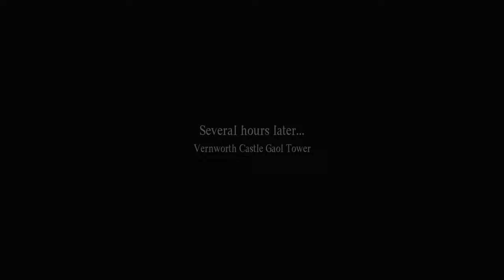I Found A Chimera! - Dragon's Dogma 2 Pt. 9 [Let's Play]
Dragon's Dogma 2 Let's Play Part 9!
Fighter Arisen, Mage Pawn
Pawn ID: 374YJ3DD0NCM

I'll try my best to put time stamps on all the things I find!

00:00 Intro
00:33 Switching Vocations
13:34 The Secret Cottage
30:21 Ogres love women
39:43 Rivage Cavern
48:23 Harve Village
54:34 Drake
1:03:23 Vernworth
1:08:45 Saint of the Slums
1:40:16 Traveling to the Mountain Ruins
1:52:27 Chimera
1:59:21 A Trial of Archery
2:11:35 Rescue Doireann, Ancestral Chamber
2:27:31 Trying to Survive the Night
2:39:09 Sacred Arbor
2:48:54 End